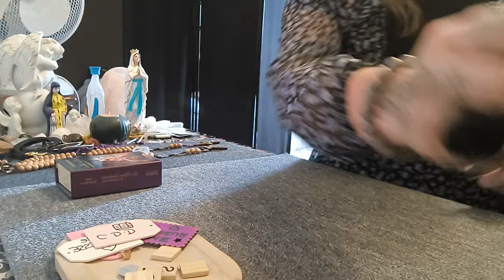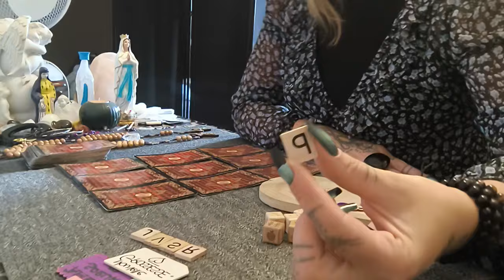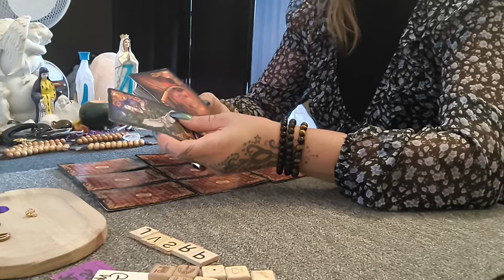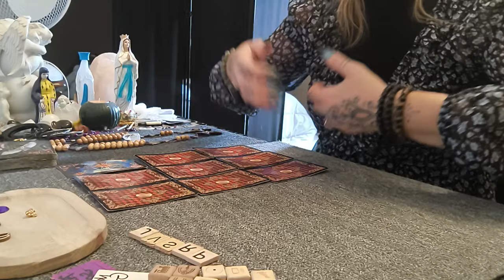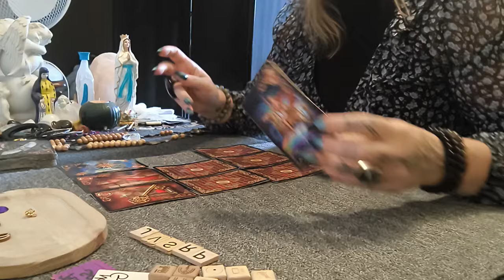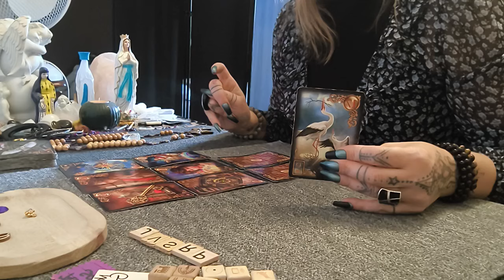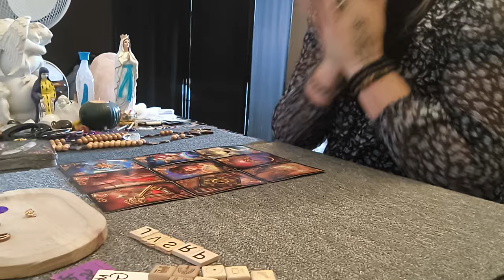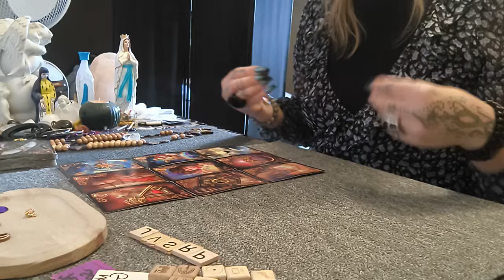REPRISE DE COMMUNICATION CETTE ETE, AVEC LÂCHER PRISE, SPONTANÉITÉ ☺️